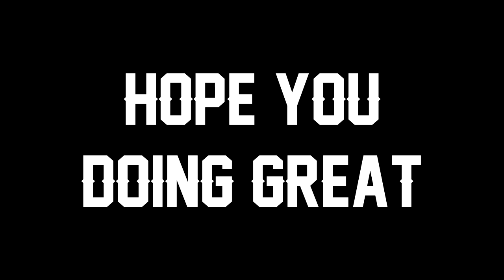Ruler "AD CARRY KING" Montage | League of Legends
Ruler ADC Montage, Best Ruler ADC Plays, Best of GEN Ruler 2021, League of Legends, SoloCarry, 2021 룰러 롤챔스 매드무비

► Credits:
Park "Ruler" Jae-hyuk (Hangul: 박재혁) is a League of Legends esports player, currently bot laner for Gen.G. He was previously known as Bung.

♪ Rameses B - Prometheus [Monstercat Release]